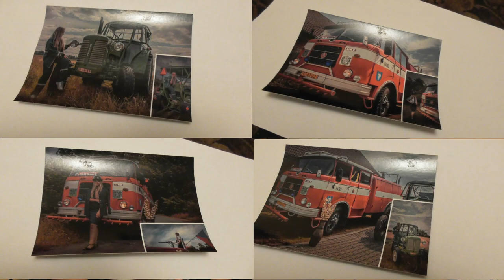Co se nám povedlo v tomto roce? | Nová technika!! | Pavel19HD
Ahojky, máme tady takové decetně kecací video, no nic koukejte co se nám společnými silami povedlo v roce 2022 :D